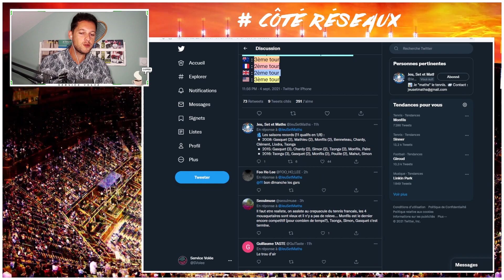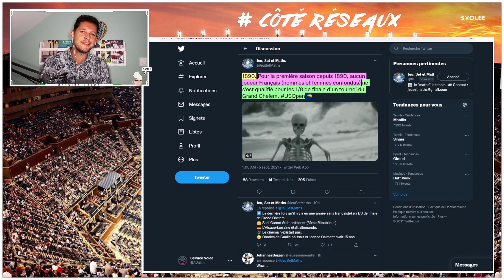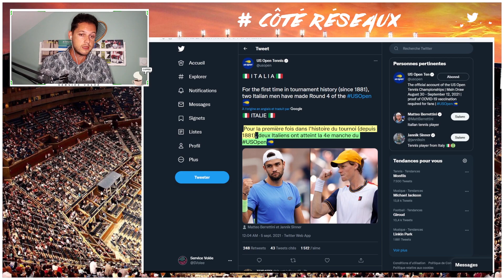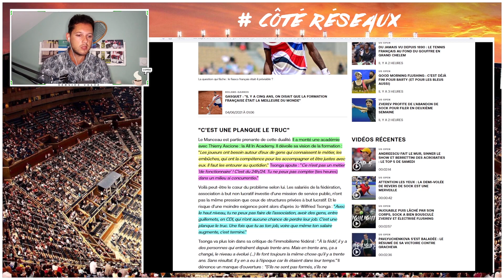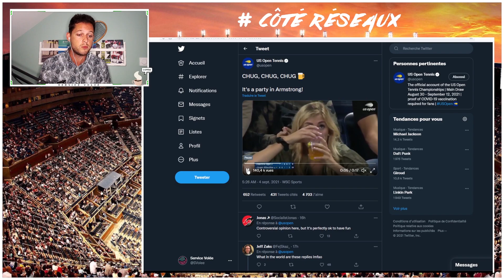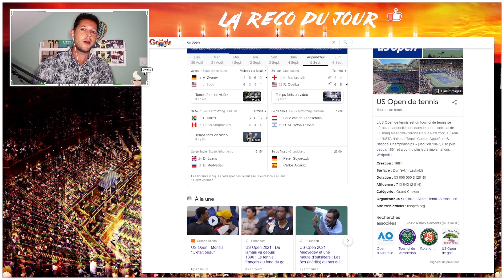La faillite HONTEUSE du tennis 🇫🇷 , Djokovic dans le dur contre Nishikori ! | US Open J6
On est nuls, tellement nuls ! Comment expliquer cette faillite absolue du tennis français ? C'est mon gros coup de gueule. Retour sur le match de Novak... et mes recos ! (↓ déroule la description ↓ )